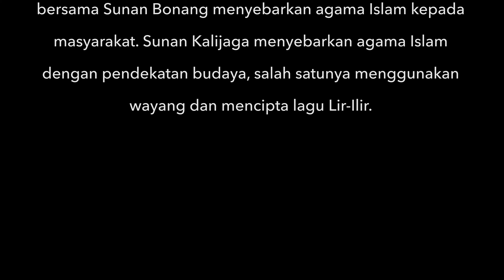Tradisi Lisan "Kisah Sunan Kalijaga"